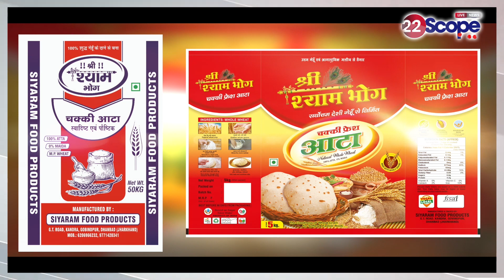बिहार एसएससी के फॉर्म भरने में परेशानी, फॉर्म भरने के दौरान पेमेंट में हो रही परेशानी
Difficulty in filling the form of Bihar SSC, problem in payment while filling the form.
About this Video: -बिहार एसएससी के फॉर्म भरने में परेशानी, फॉर्म भरने के दौरान पेमेंट में हो रही परेशानी

22Scope Live TV | 22 Scope | Hindi News | 22 Scope लाइव

CHANNEL AVAILABLE
JIO TV Channel NO 1475
VI
ROCK TV

बिहार | Bihar
Bihar News, बिहार न्यूज़, बिहार हिन्दी समाचार
Bihar - बिहार
Bihar News
Bihar+News+Today